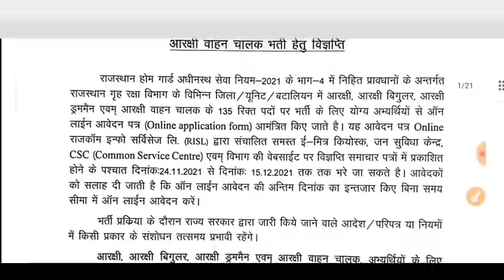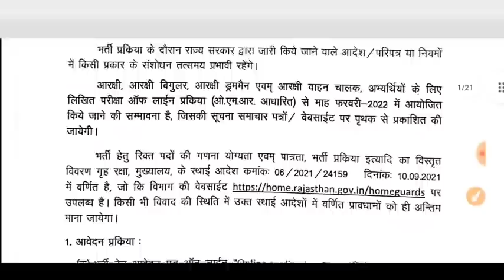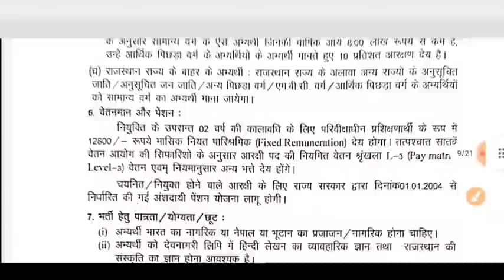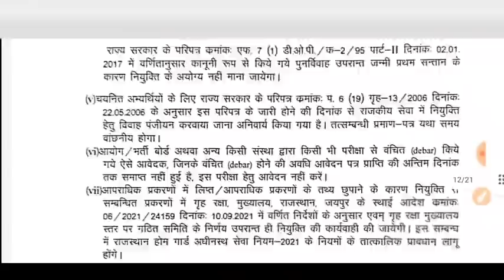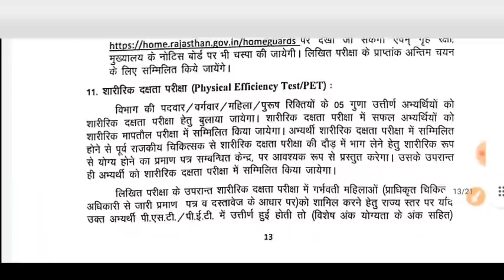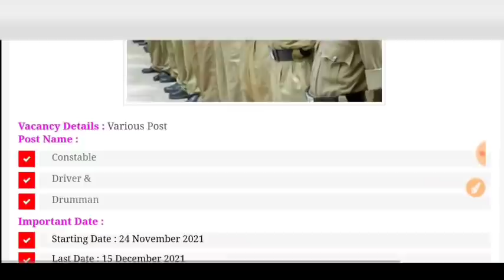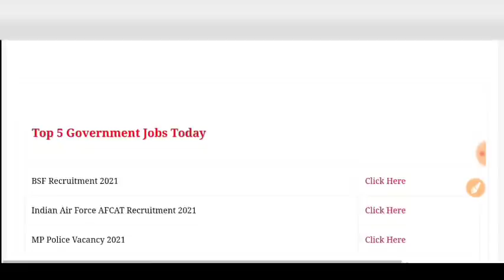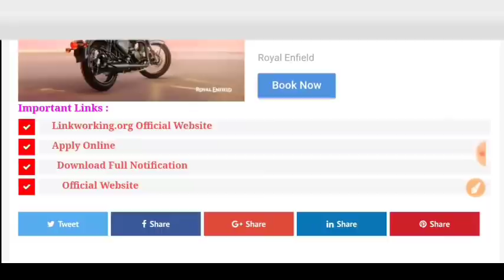होमगार्ड सीधी भर्ती 2021/Home Guard bharti 2021/ 8th pass /HomeGuard Recruitment /Govt Jobs November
up home guard bharti kab tak aane wali hai